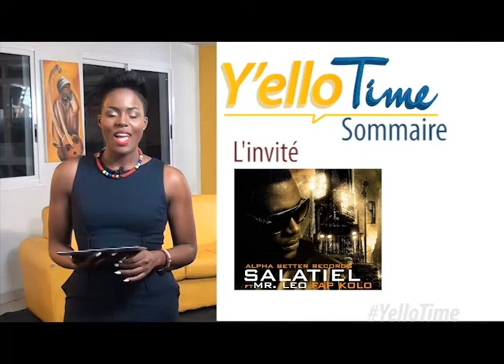Y'ello Time - Emission N°3 (Teaser)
Retrouvez Sophy Aiida et ses invités sur le "Y'ello Couch" dans l'émission N°3 de Y'ello Time diffusée ce 15 Aout 2015 sur la CRTV et STV à 21H.